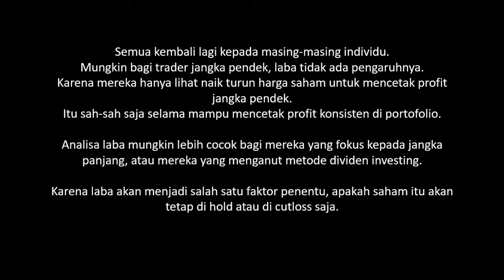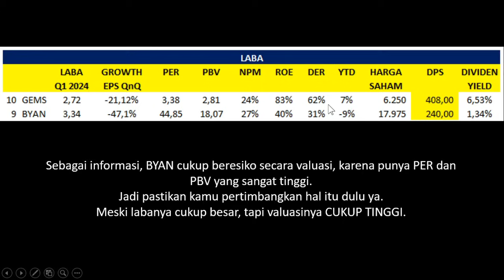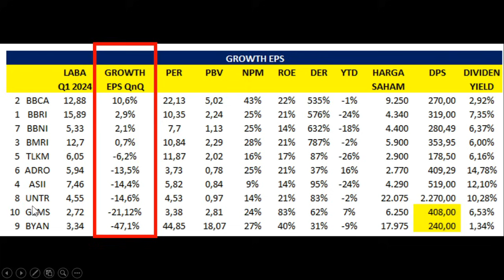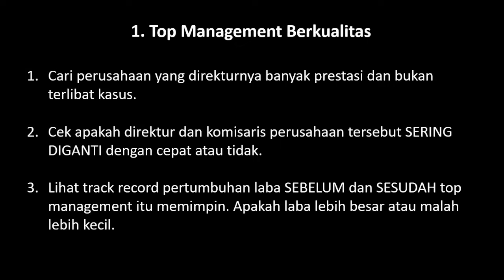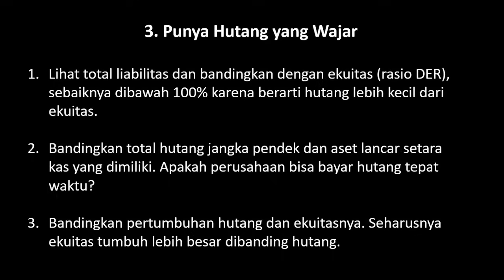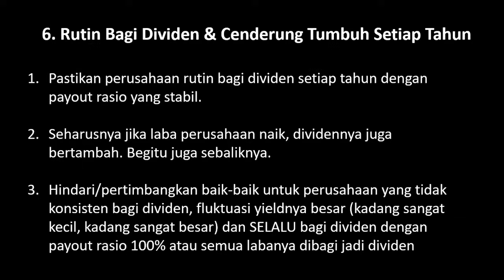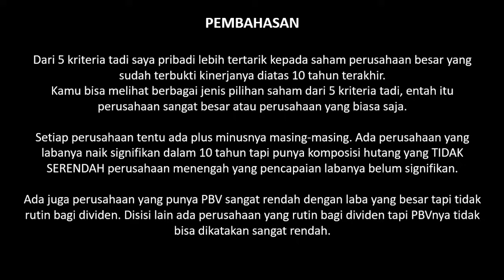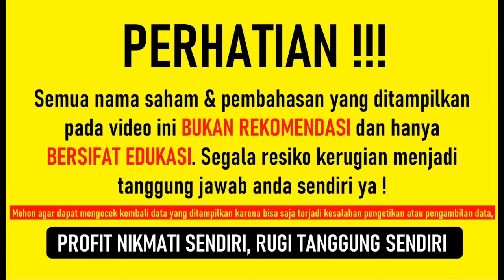Tidak Perlu Panik Saat Harga Saham Rontok